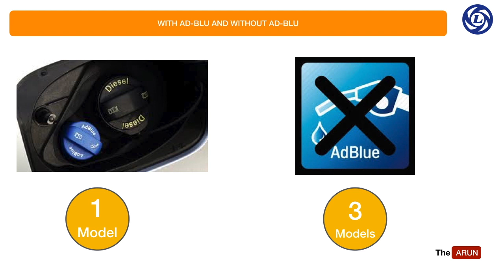All Ashok Leyland 12M Bus Chassis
This video gives you all the information you require about the undisputed king of our highways, the Ashok Leyland 12M Bus Chassis

Most of India's night inter-city transport is catered to by this single model. It has been around for many years now and has evolved to be the best chassis suited to our unique market conditions